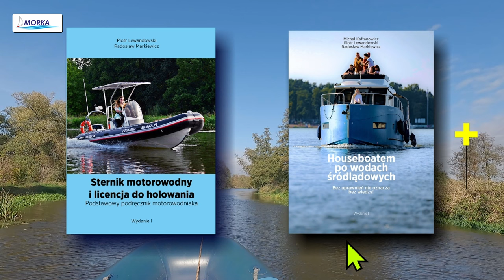Prosto, czy zygzakiem? Poznaj tajemnicę znaków na brzegach rzeki.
Rzeki mają to do siebie, że nie płyną same z siebie po prostej, tylko serpentyną. Mówimy, że rzeka meandruje. Jakie to ma dla nas znaczenie? Ano takie, że nurt, czyli miejsce gdzie prąd rzeki jest najsilniejszy, a co za tym idzie głębokości największe, przerzuca się z brzegu na brzeg.
A nam zależy, żeby po tym najgłębszym żeglować. Bojki się na rzece ciężko stawia, bo dno jednak pracuje i się przesuwa. Położenie szlaku żeglownego oznacza się za pomocą znaków stojących na brzegu. I o tych znakach i ich odczytywaniu jest nasz film.

Film jest częścią podręcznika pt. "Houseboatem po wodach śródlądowych. Bez uprawnień nie oznacza bez wiedzy". 📘🌊

A jeśli chcesz zdobyć uprawnienia sternika motorowodnego (i nie tylko), to zapraszam do nas: